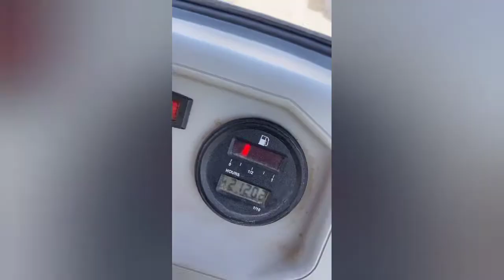Beautiful Golf Cart Babe Cass Holland TikTok Story 7 ❤️❤️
"GOLF GEMS"